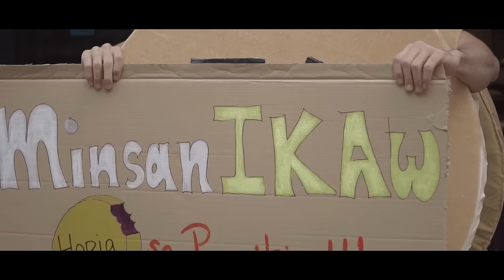Getting to Know Each Other Too Well - Xian Lim (Music Video)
Listen and download Xian Lim's music at Spotify and iTunes!

Music Production:
Director: Xian Lim
Cinematographer: Anjo Dela Cruz
Editor: Jeff Vergara
Camera Operators: Josh Salvosa, Anjo Dela Cruz
Audio: Kim Seechua

Music Production:
Music and Lyrics: Kenny, Gerard William
Published by: Arlon Music Ltd. (Artemis Muziekuitgeverij B.V.); Warner/Chappell Music Philippines Inc.
Music Arrangement: Adonis Tabanda
Guitars: Gino Madrid
Drums: Eric Pamintuan
Bass: Adonis Tabanda
Back-up Vocals: Kiko Salazar, Yumi Lacsamana
Mix and Master: Boggie Manipon
Music Production: Kiko Salazar
Recorded at Bellhaus Recording Studio